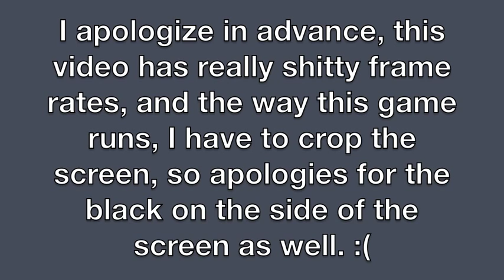Simpsons: Hit & Run #2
Unfortunately, there is nothing I can do to fix the awkward cropping.
Fortunately, the next episode you watch will definitely have a less choppy framerate.